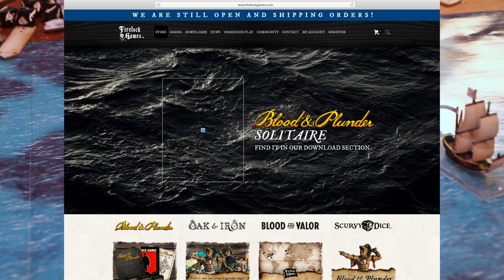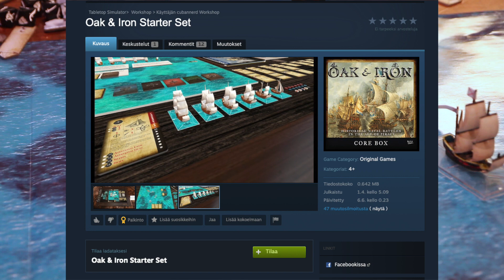Oak & Iron pelimekaniikkaesittely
Firelock Gamesin Oak & Iron -pelin mekaniikan esittely